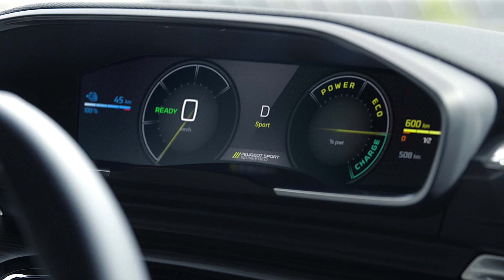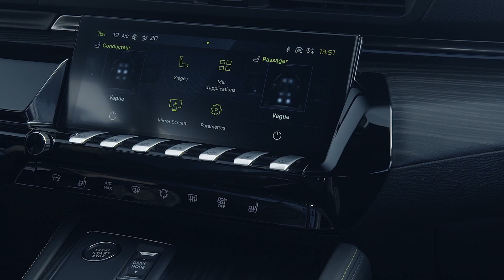New PEUGEOT 508 PSE facelift (2023) revealed - First Look (Interior, Exterior)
Peugeot 508 PSE 2023 video presentation. Peugeot 508 facelift 2023 looks amazing!

00:00 Exterior Sedan
00:40 Interior
01:14 Exterior Wagon
02:32 Driving